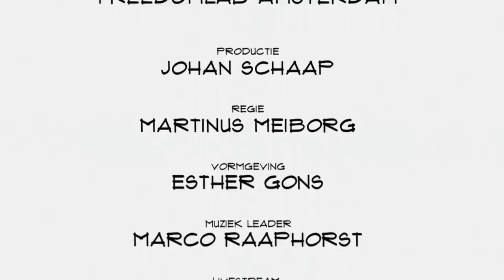Thomas de Leeuw (ikbenfrits): "Wij zijn een hypotheekadviseur met een belangrijke online component"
Het afsluiten van een hypotheek is misschien wel één van de belangrijkse momenten in je leven. Daarom is het frustrerend dat het hele proces wat daaraan vooraf gaat zo ondoorzichtig is. Ikbenfrits brengt daar verandering in. Co-founder Thomas de Leeuw vertelt in Top Names onder meer over online advies, telefonisch advies en de ambities.